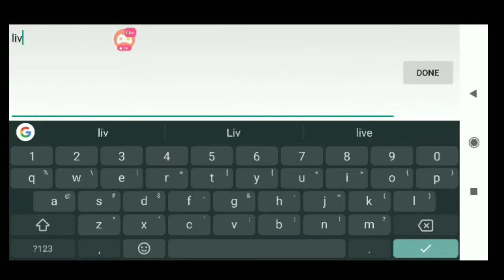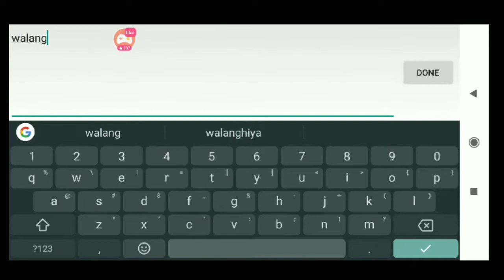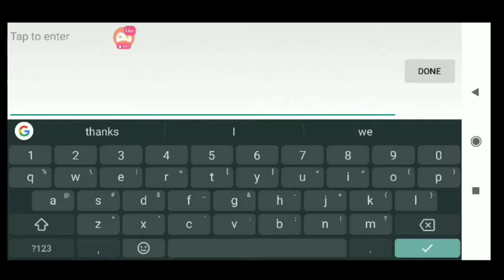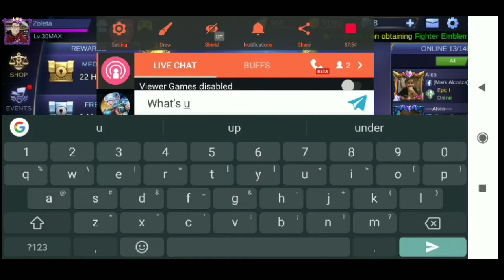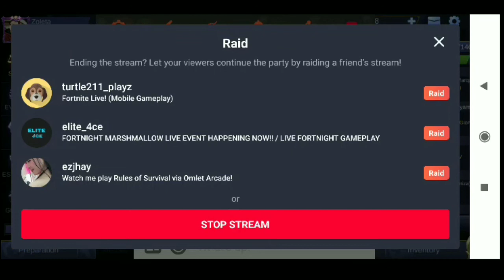Nagsasanay maging Tank | Mobile Legends